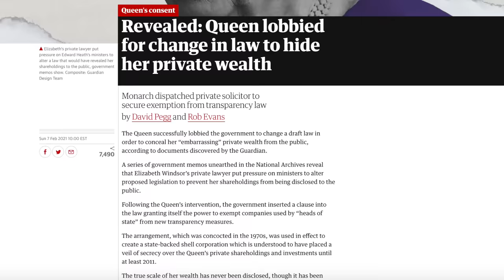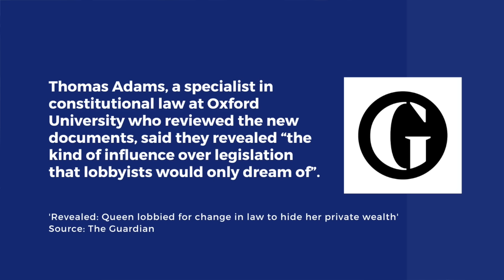Russell Brand Reacts To Meghan & Harry Interview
Reaction to Meghan Markle and Prince Harry's Primetime interview with Oprah.